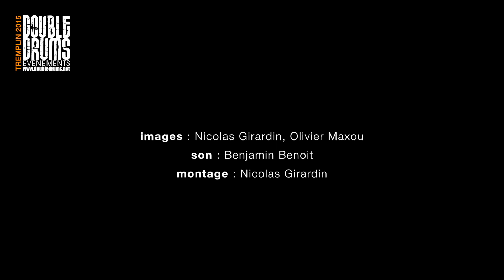Double drum's Contest 2015 Guerraich Mehdi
Hartur Café  a "Ales"